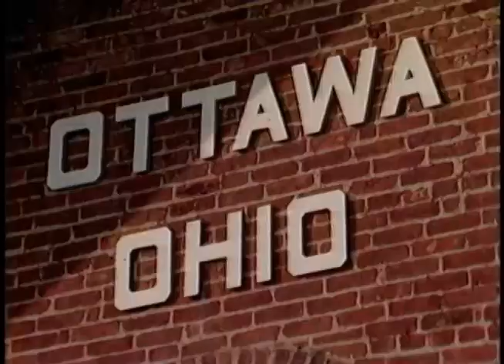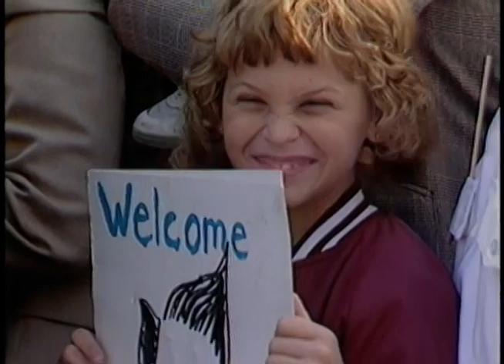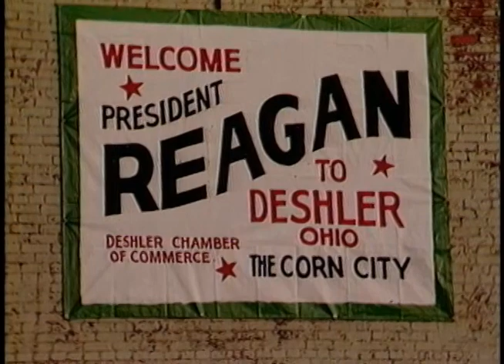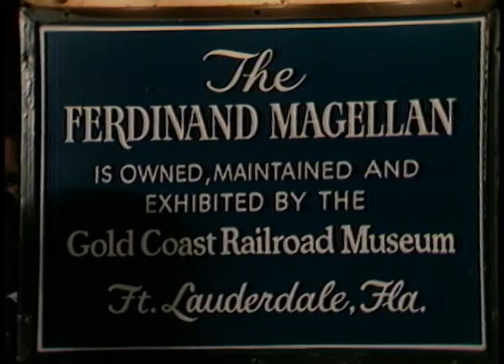President Reagan's Whistle stop tour through Ohio on October 12, 1984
Full Title: Trip to Ohio. President Reagan Aboard Train Waiting to Exit, Speak to Crowd during Whistle Stop Tour in Ottawa, Cut Shots of Crowd During President Reagan's Speech. (Back of Train) in Deshler, Cuts of President Reagan's Speech at Night (Fireworks) in Perrysburg on October 12, 1984

Transcript:  N/A

Production Date: 10/12/1984

Access Restriction(s):Unrestricted
Use Restriction(s):Unrestricted